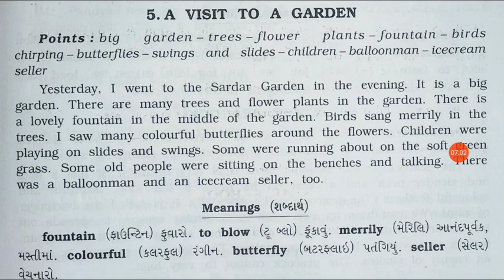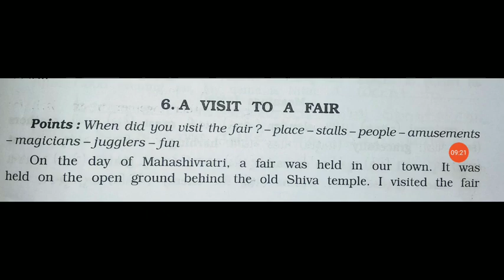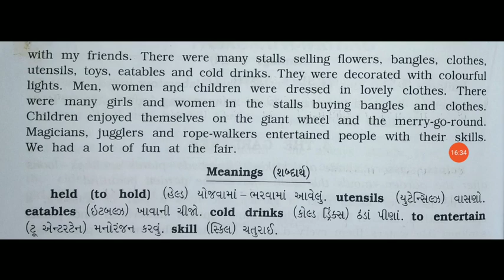Std 8 English Paragraph Writing By Vishal Sir